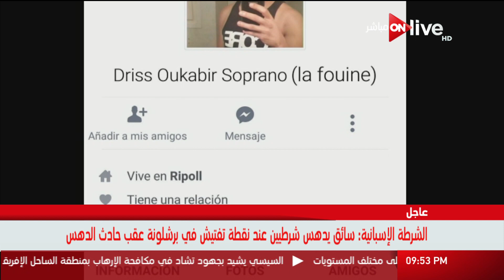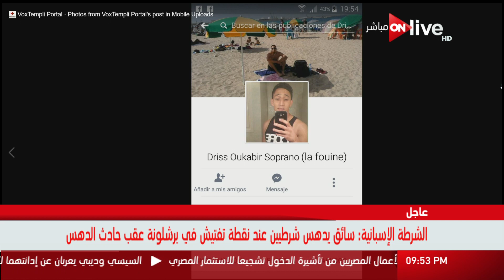مانشيت: الحساب الشخصي للمتهم المتورط في حادث الدهس ببرشلونة